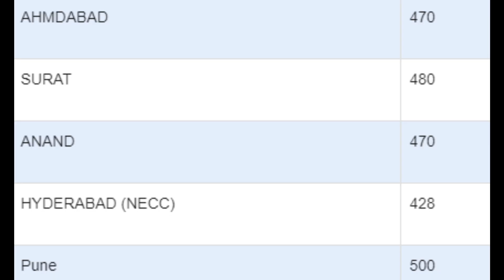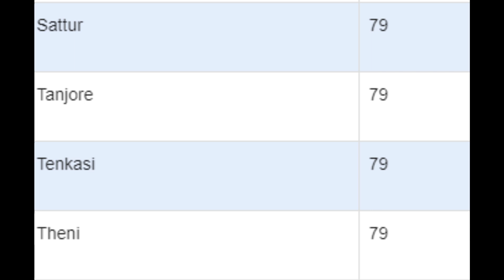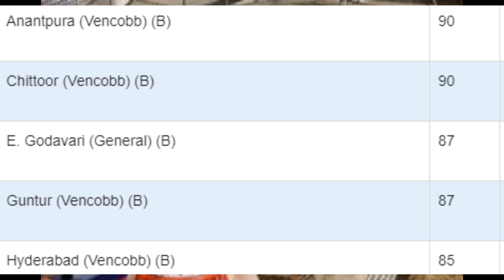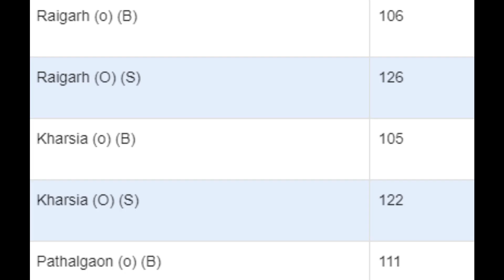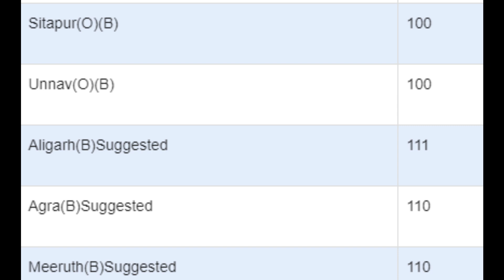10 05 2021 | indian broiler rate | indian egg rate| chicks rate |indian poultry rate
Title:- 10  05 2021indian broiler rate | indian poultry rate | indian egg rate | broiler rate | broiler chicken | price
Topics Covered in this Video (Try to Ignore this):

poultry farming,
poultry news,
poultry knowledge,
chicks,.
chicken,
poultry,
farming,
farm,
price,
egg prices,
broiler prices,
wheat,
egg prices,
Egg Prices,
Broiler Rates,
Chicken Rates,
Boiler Rates,
Wholesale Chicken Price,
Chicks Rates,
Hatchery,
Poultry News,
Poultry Knowledge,
Poultry Farming,
Egg Market,
We Give Rates Like Poultry Shorts,
Poultry Bazaar,
poultry news,
and poultry knowledge,
egg rates,
chick rates,
grain rates like wheat rates,
corn rates,
high protein,
protein,
nutrition,
healthy eating,
poultry,
poultry business,
poultry farming,
poultry farm,
digital business,
digital india,
egg rate,
poultry rates,
cattle farming,
chick rates,
chicken farming,
poultry feeds,
poultry farm business,
india poultry,
chicken,
abhishek singh,
food,
baby chicks,
animal feed,
wheat,
today chicken
today chicks
broiler price
today egg
poultry farming
golden eggs
golden chicken farming in india
golden chicks
golden chicken